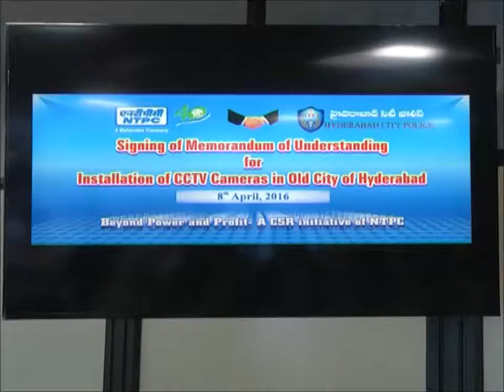UP Pani,Director HR NTPC during MOU with Hyd Police English /PRO HYDERABADPOLICE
Today(8.4.2016)at 11.30 NTPC  enter into an MoU (memorandum of understanding) with the Office of Commissioner of Police, Hyderabad for installation of CCTV cameras in Old City areas of Hyderabad.MOU ceremony held